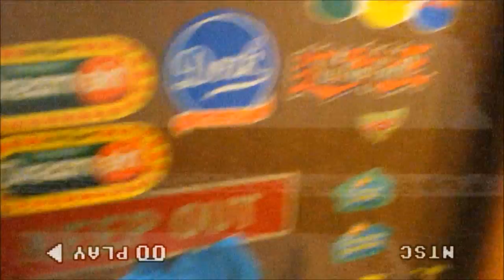Elmo's World lost episode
I found  this in my shed in my backyard when watch it I was scared. I screamed and my mommy come.